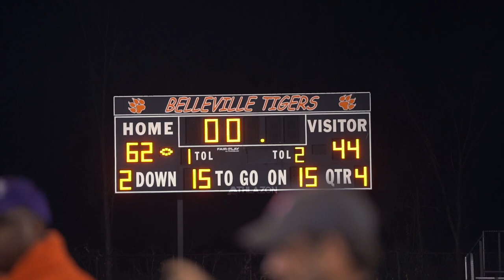Belleville vs Saline Highlights | 2 of the top QB's in the Country Battle for District Title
Bryce Underwood #1 QB of the '25 Class leads his Belleville team vs CJ Carr #4 QB of the '24 Class & Notre Dame Commit and Saline. Big game from Junior RB/LB Jeremiah Beasley who finished with 4 rushing TD's for Belleville.